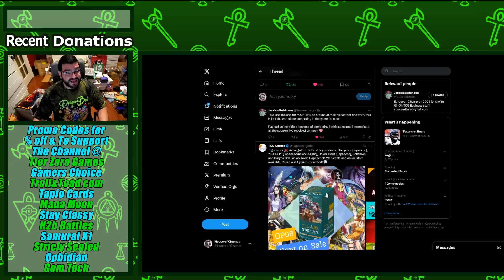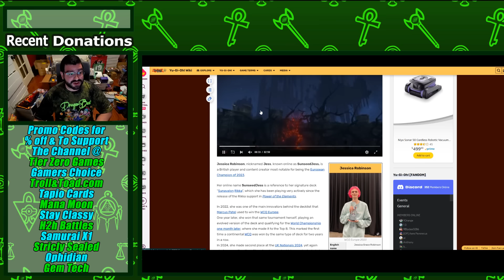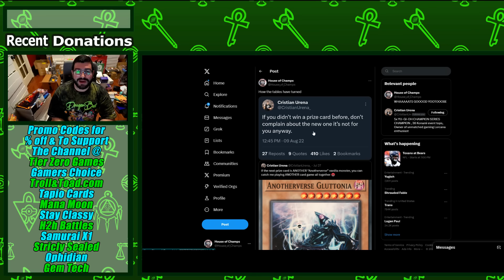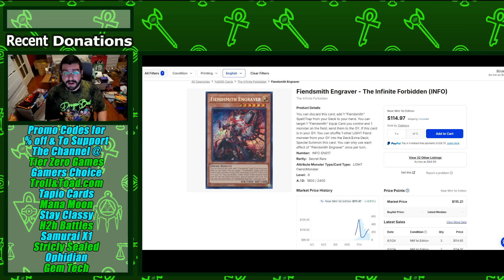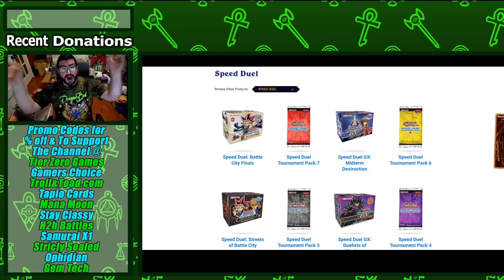Yu-Gi-Oh Pros Are Quitting & For Good Reasons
check SunseedJess's video out here for yourself